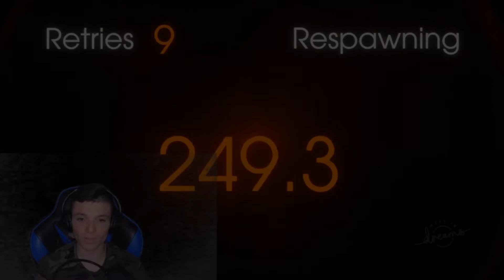PS5 | OCTANE DREAMS CUSTOM ROCKET LEAGUE COURSE PT.2 !!!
I Am JoeyJ25 !!!
I Make Gaming Videos 4 Days A Week (TUES - FRI) OR (MON -THURS) !!!